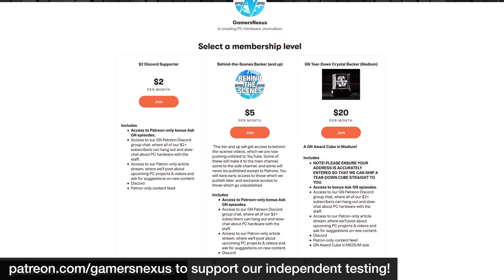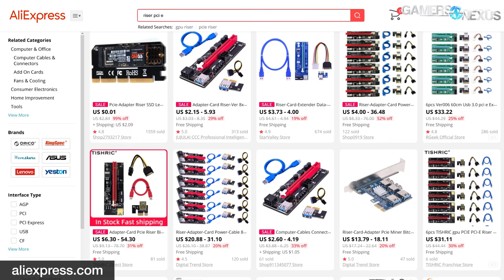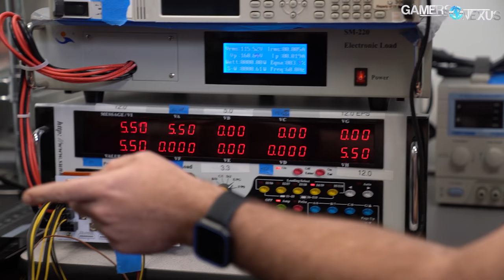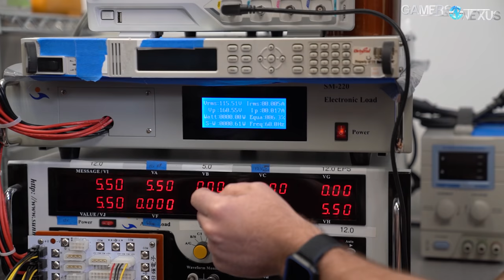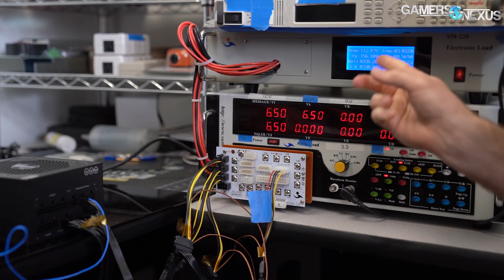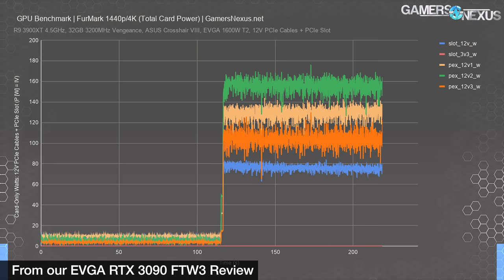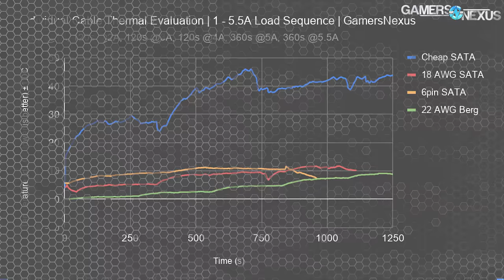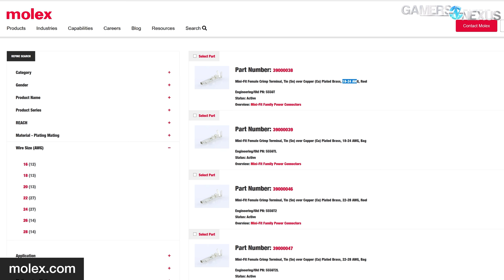Don't Use Cheap Cables: Dangerous Construction & False Wire Gauge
This video aims to educate on basics of cable quality and compares cheap power cables commonly used for render farms and crypto mining operations.
Get an in-depth video on how the testing equipment works - the equipment used was once used by Jonny Guru himself, and we're excited to finally start deploying it in cable and power supply testing. Alternatively, grab one of our modmats on the store!

The content in this video applies evenly to all cables: The rules are the same for determining a quality cable and the risks are the same for a cheap cable, we just chose PCIe and SATA mining risers as a timely vessel for the explanation. As stated in the video, we are not taking sides on mining, but regardless of how someone uses their computer, we don't want to see needless fires caused by buying cheap cables (and again, that applies to all computing, not just mining). This information can help you to learn more about powering both NVIDIA and AMD GPUs, and it is specifically geared toward informing viewers about how much power SATA, Molex, PCIe, and Berg connectors can safely transfer. Additionally, we provide data, graphs, and charts of each wire’s performance under heavy loads.

An important note: As stated in the video, we are not green-lighting any particular cables in this piece. The goal is education on the basics.

TIMESTAMPS

00:00 - General Cable & Power Education
04:58 - Cheap Cables, Risers, & Content Origin
07:37 - Power Delivery Safety
09:15 - Too Much Pull on One PSU Cable
19:14 - Individual Cable Testing
22:14 - Another Weak Connector
23:51 - Not Everything Melts, Of Course
25:08 - Why It May or May Not Work
27:38 - Conclusions

Host, Copy Editor: Steve Burke
Writing, Testing: Patrick Stone
Video: Keegan Gallick, Andrew Coleman